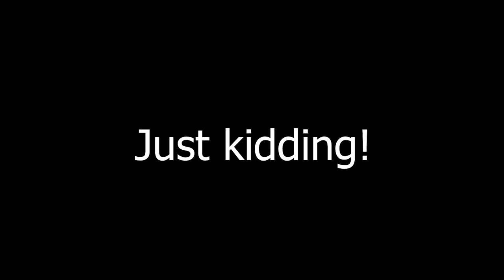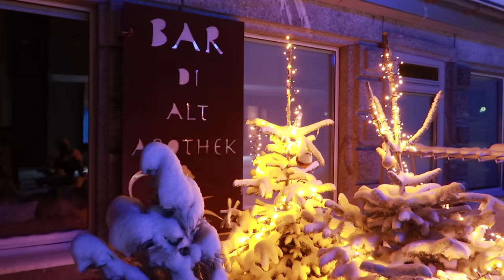Snowy Christmas with my Swiss Family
Ending 2020 in winter wonderland with Swiss family. Enjoy!

Penampakan Schaffy di alam maya lain:

PSN: Schaffery

Kalau tak suka takpe, aku pasrah dengan cara hidup korang.